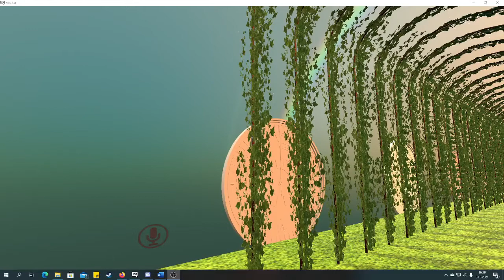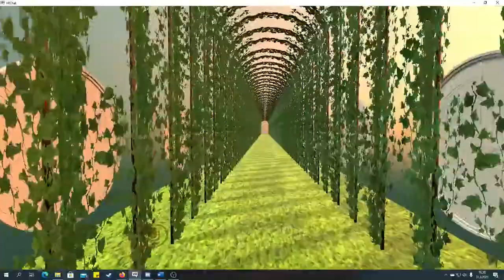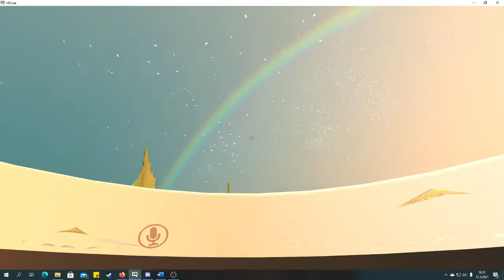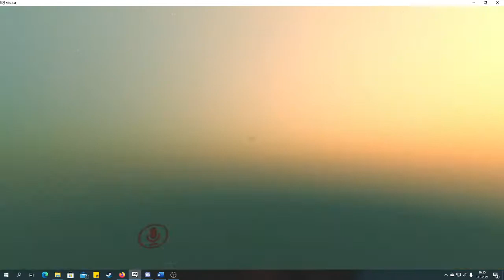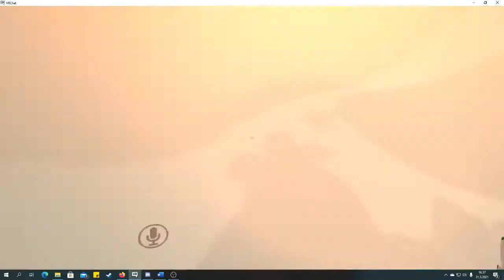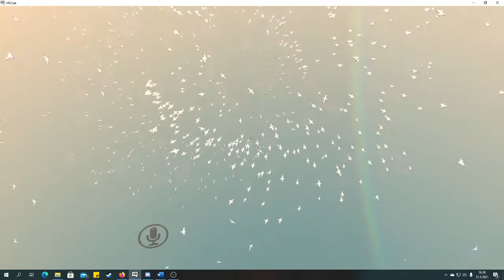Vrchat ep 2 Oops not in fullscreen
Check these guys out. Common Questers

It's fine I promise.
Sometimes I just can't bring myself to check if my games or in this case, social platform, is in fullscreens.
Peace.